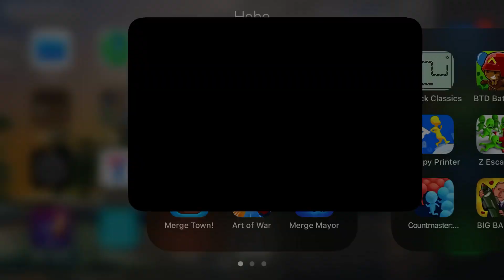Me being sus